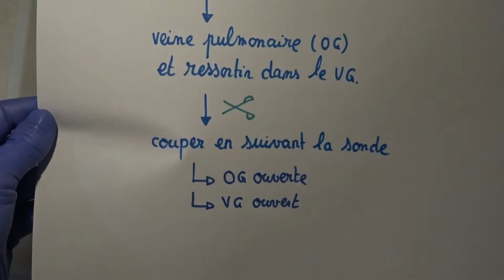vidéo 7 dissection coeur ouverturede l'oreillette gauche